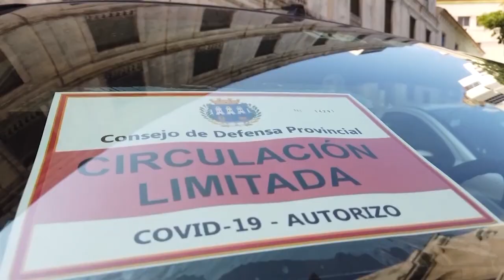Thousands of Cubans take to streets in rare protest over shortages, high prices